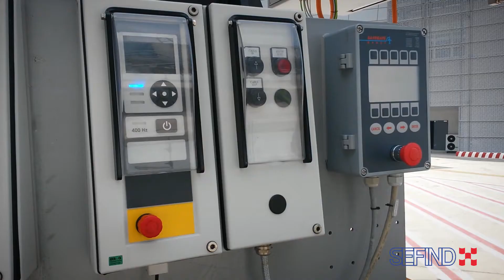Sefind Fiumicino Molo E - Installazione Pontili di Imbarco CIMC-Tianda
Installazione 20 Pontili di Imbarco Passeggeri CIMC-Tianda e Accessori per società Aeroporti di Roma S.p.A.

Aeroporto Internazionale "Leonardo da Vinci"
Fiumicino - Roma